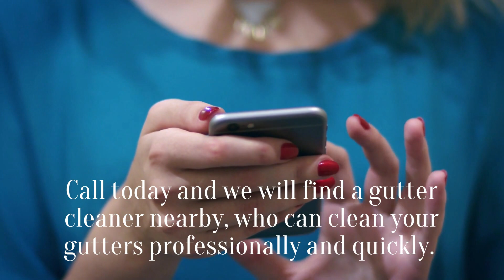Gutter Cleaners Wednesbury Commercial & Residential Professional Gutter Cleaning Free Quote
Gutter Cleaning Wednesbury.
Are your gutters blocked with leaves, branches, tree saplings, and other debris?
Then you need a local gutter cleaner sooner rather than later.
Clogged gutters stop the water flowing properly, so your gutters become damaged.
Water will be forced onto your roof, and then leak into your home, and down to your foundations.
This can lead to devastating damage and expensive repairs.
Blocked gutters also create a perfect breeding ground for insects, rodents, and termites to thrive.
Keeping your gutters and downpipes clear of blockages will keep rain water away from your home,
And protect your home from incurring any serious damage.
Call today and we will find a gutter cleaner nearby, who can clean your gutters professionally and quickly.
Call today on 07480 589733.

Local Gutter Cleaners Wolverhampton
Waterloo Court
31 Waterloo Road
Wolverhampton
WV1 4DJ